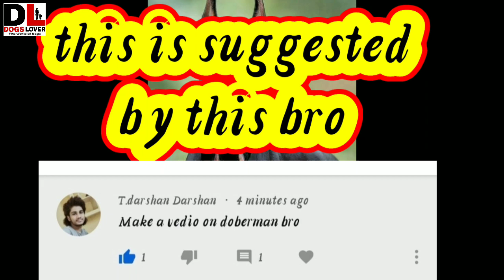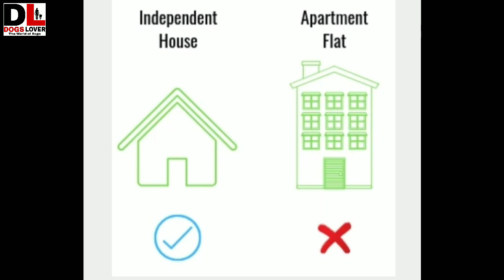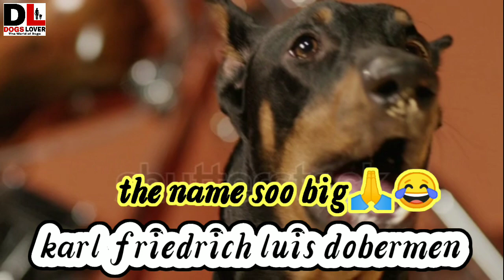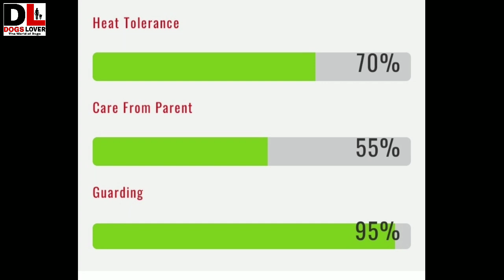FULL DETAILS ABOUT DOBERMAN [IN TELUGU]: and facts about Doberman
In this video I have tried tell full details about the Doberman dog breed which is a very good guard dog and must watch this video
1) Average weight of dog
2) Average height of dog
3)The temperent of the dog
4)The behaviour of the dog
5) Types colours in this dogs
6) Which type of group it is
7) About food diet of the dog
8)Is this dog friendly with children

I would like tell that to make my video I have got help from some websites they are:-

Images from
Google images

I would like thanks to this websites

And THANK YOU for you all for seeing my video 🙏,😊

🌐 Important news

©The information and script in this video is copyrighted to the owner of this channel...

                           -P.hayagreev(Dogs lover channel).

                                About the daberman dog
This dog is very good in its guarding skills,and the temperent of the dog is- very loyal , fearless,and always alert,and accordingly to Americans kennal club popularity of this dog is 15th rank and in smartness it has 5th rank
And when comes to its origin it is from Germany in 1890karlfriedrich Louis Doberman is first breeder of this Doberman breed,
The colours available in this Doberman breed dog are-
This are the colours
When comes to its price in india
6000too16000 Indian rupees to buy a Doberman puppy
It is a guard type dog it needs healthy and nutrition food
It needs minimum 2hours of exercise
Not good with children,it doesn't have more hair fall
It has very shinny and attractive hair because of that it looks more attractive

Video created by P.Hayagreev
The owner of Dogs lover channel